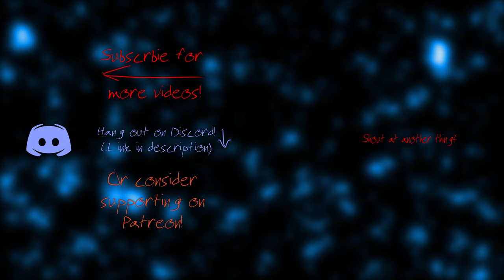redshojin plays: The Elder Scrolls V: Skyrim - Part 86 - War Hero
We end it all and bring peace to Skyrim... except for the dragons I guess.